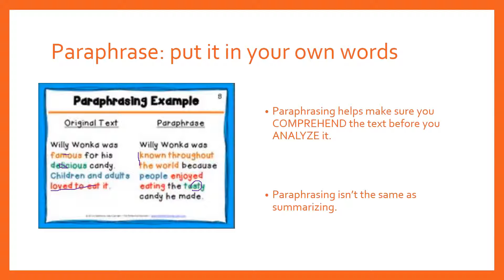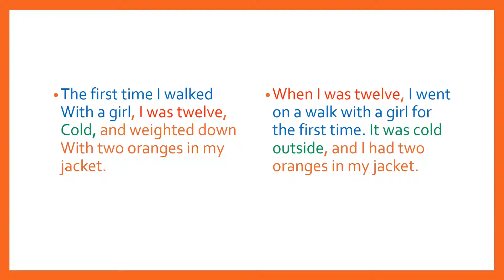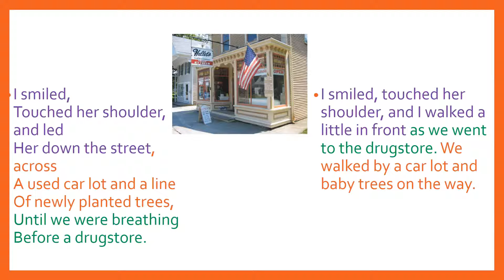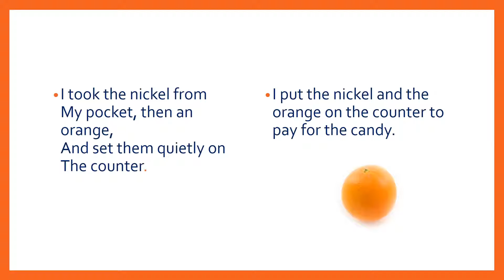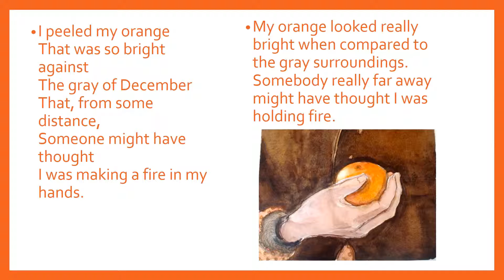Oranges Step Two